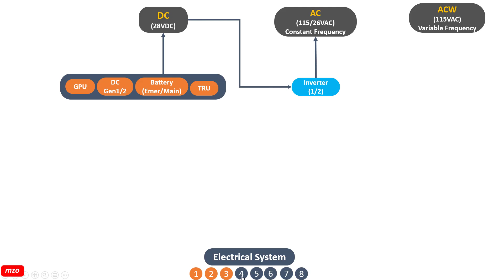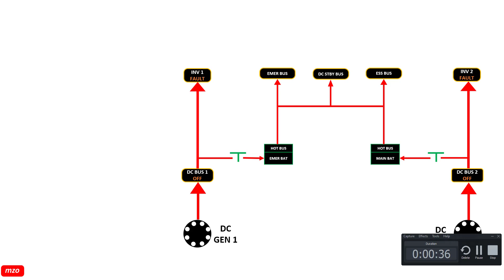Easy way to study ATR72 Electrical System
ATR electrical system is difficult for beginners. I created the new way to be study easily for electrical system. Enjoy.